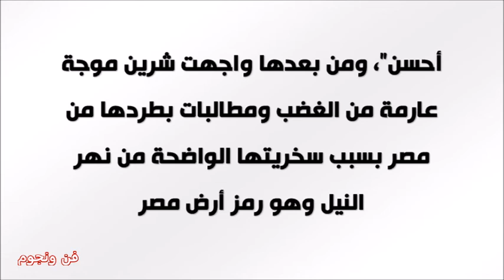المطربة شرين عبد الوهاب تثير الجدل مرة أخرى وتسخر من أحد أهم معالم مصر ومطالبة بطردها من البلاد